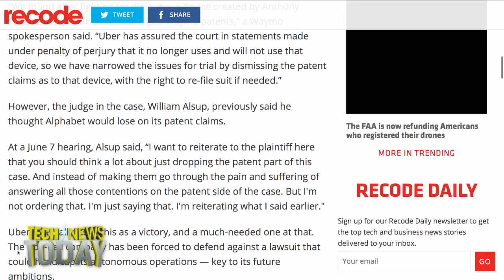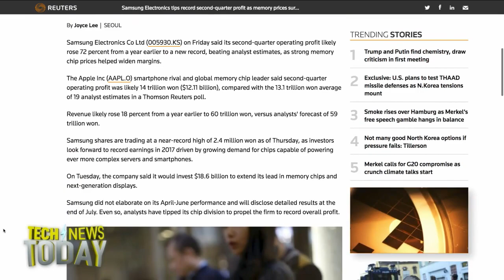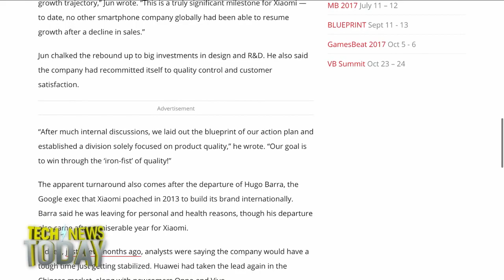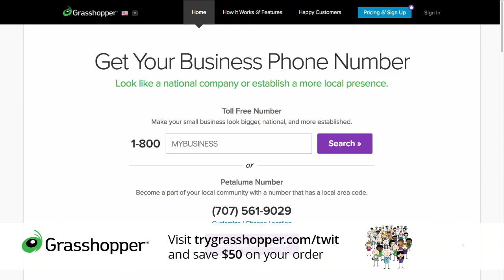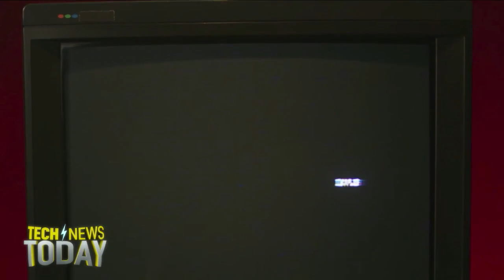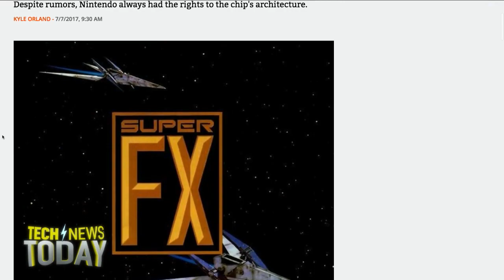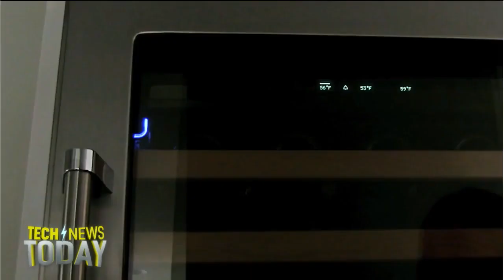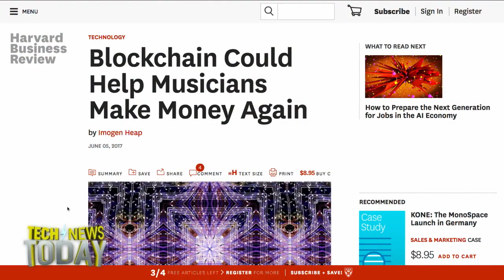Tech News Today 1805: Broken Jawbone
Alphabet has decided to drop 3 of 4 patent claims as part of its lawsuit against Uber, as the ride hailing company no longer uses the technology that those patents covered. Uber considers this a victory, saying it weakens Alphabet’s case, pointing out that Waymo is over-promising and can’t deliver on its claims.
The Information’s sources say that Jawbone is entering into liquidation proceedings, though the company has not yet commented. CEO Hosain Rahman and a number of Jawbone employees have reportedly jumped ship to form a new company, Jawbone Health Hub, which is expected to create health products and services.
Samsung says that its Q2 operating profit has hit new heights, rising around 72 percent from this point last year to around 14 trillion won, or $12.11bn. Samsung’s memory chip division is expected to be a boon for the company through the end of the year as the memory chip market is booming at the moment.
Plus, Xiaomi is bouncing back big time, Comma has a new dongle to track the sensors in your car, artists using ethereum blockchain for their releases, and Sam Machkovech from Ars Technica joins us to discuss the new Spiderman movie and why it's so darn good.